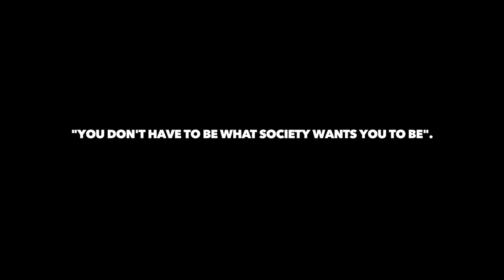GWAS service day 2016 film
Film made by students on service day for GWI NGO. Discutions about women rights and discrimination.